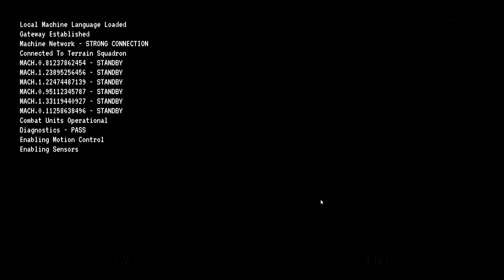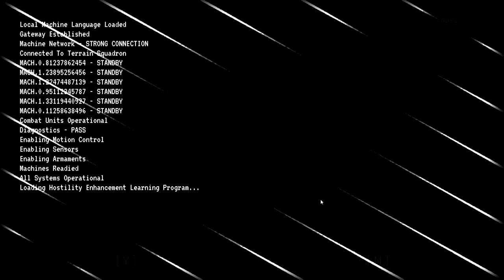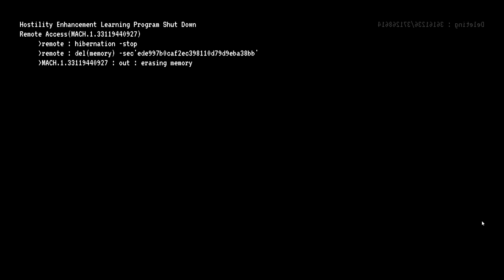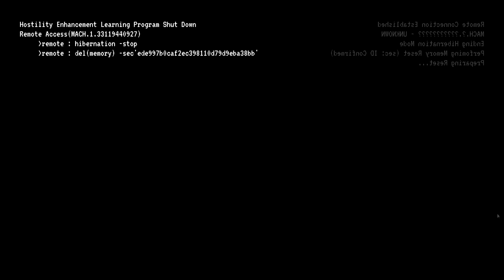NIER : COGITO - I am Real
Yoko Taro's NieRAutomata, and the rest of the Drakengard series, are the definition of Video Game Philosophy. Beautiful Existentialism, yet the game failed to address concepts of Machine Learning, Consciousness and Utilitarianism. With a NieR Reincarnation fan competition, developer Silver Stitch addressed these gaps in the truest fashion. Nier Cogito

Controller Revolution: Why Video Games Are The Future of Philosophy
Ludolectic: The Gospel of Game Literacy
Read Future Episodes EARLY - FOR FREE!

Or if you would like to drop a small tip, that would mean the world!